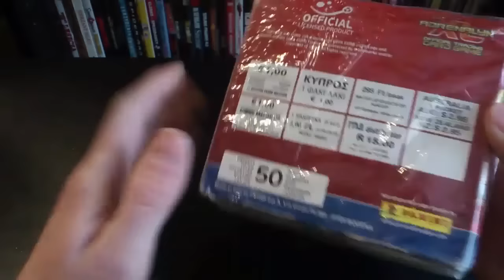MOJE ZAKUPY + ZAGADKA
Piszcie w komentarzu swoje propozycje :)